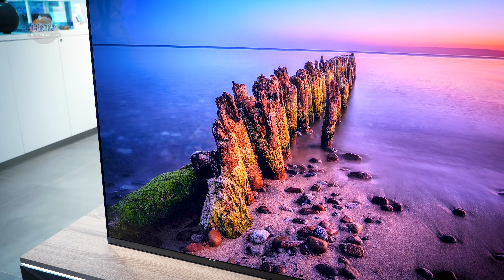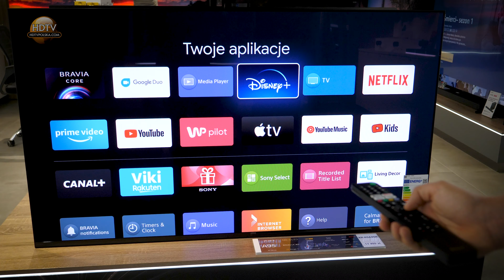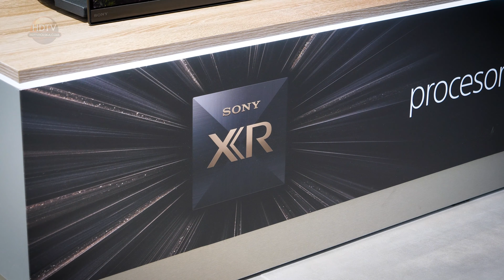Test Sony QD-OLED A95K TV - Najlepsza jakość obrazu 2022 roku!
Sony BRAVIA XR QD-OLED A95K z pewnością będzie rewelacyjnym wyborem do większości zastosowań a w szczególności do oglądania przeróżnego rodzaju treści SDR i HDR. Filmy, seriale czy sport nabierają nowej, niespotykanej dotąd jakości. Nowa technologia matryc QD-OLED wykorzystana w tym telewizorze sprawia, że lepszego telewizora pod względem jakości obrazu nie kupimy nigdzie. Dla wielu będzie to też telewizor z cyklu "najlepszy z najlepszych" co wcale mnie nie zdziwi biorąc pod uwagę jaka firma go wyprodukowała oraz, że całość oparta jest na Google TV. Pokrycie szerokiej palety barw DCI P3 jest wręcz idealne (aż 100%) a średnia jasność HDR na poziomie 920 nitów oraz idealna czerń i kontrast sprawia, że jak na tą chwilę jest to najlepszy wyświetlacz do oglądania tego rodzaju treści. Telewizor również nada się do oglądania codziennej telewizji, posiada maksymalną jasność SDR na poziomie 460 nitów oraz specjalną warstwę rozpraszającą światło dzięki czemu oglądanie ekranu nawet za dnia w jasnym pomieszczeniu będzie bardzo komfortowe (choć, jak wspomnieliśmy, czerń wtedy nie jest już idealna). Za sprawą 120Hz odświeżania matrycy oraz najlepszego w tej klasie upłynniacza ruchu ''Motionflow" zadowoli on również fanów sportu w tym piłki nożnej. Spośród konkurencji wyróżnia się on bardzo małą ilością artefaktów i błędów podczas upłynniania ruchu dzięki czemu oglądane rozgrywki będą bardzo płynne i ostre. To ważny aspekt w dobie zbliżających się Mistrzostw Świata Katar w piłce nożnej pod koniec tego roku.

Procesor Bravia XR zapewnia też najlepszą w klasie gradację i reprodukcję detali w czerni. Kolejną bardzo ważną cechą telewizora jest obecność portów w standardzie HDMI 2.1, choć jest to już normą w telewizorach tego segmentu cenowego. Zapewnia nam to obsługę takich funkcji jak 4K120Hz, zmienna częstotliwość odświeżania (VRR) oraz ALLM (auto low latency mode), które zadowolą wszystkich graczy. W tym wymiarze są niestety pewne ograniczenia. Telewizor nie obsługuje symultanicznie technologii Dolby Vision oraz VRR. Aby skorzystać z jednej z wymienionych funkcji należy wybrać odpowiednie ustawienia w opcjach formatu sygnału HDMI. Oprócz tego, granie z technologią Dolby Vision na tym wyświetlaczu mija się całkowicie z celem, ponieważ opóźnienie wzrasta do 143ms. Być może problemy zostaną załatane odpowiednią aktualizacją systemu w przyszłości, ale na czas pisania tego testu nadal występują.

Sony QD-OLED A95K wykorzystuje system multimedialny Google TV, który jest prawdziwym kombajnem jeżeli chodzi o oferowane funkcje oraz aplikacje do streamingu wideo. Ponadto, jest on dobrze zoptymalizowany, dzięki czemu działa bardzo płynnie i nie uświadczymy żadnych przycięć. Do zestawu dołączana jest kamerka BRAVIA CAM, która oprócz standardowych rozmów wideo pozwala nam na sterowanie telewizorem za pomocą gestów oraz oferuje wiele innych inteligentnych funkcji. Mamy możliwość ustawienia czujnika zbliżeniowego, który zareaguje alarmem w przypadku wykrycia osoby, która stoi za blisko telewizora (np. dziecka), lub automatycznego oszczędzania energii w momencie kiedy odejdziemy od ekranu. Trzeba przyznać, że oferowane funkcjonalności są na prawdę ciekawe. Pilot dołączany do zestawu to odchudzona wersja multimedialnego pilota działającego na bluetooth, który posiada skróty do najpopularniejszych aplikacji oraz wszystkie standardowe klawisze do nawigacji po kanałach i menu. Dostaniemy również zwykły, oldschoolowy pilot na podczerwień.

Podsumowując, Sony QD-OLED A95K to mimo kilku drobnych wad (które prawdopodobnie zostaną załatane w przyszłości za pomocą aktualizacji) bardzo dobry telewizor godny polecenia osobom, które oczekują tego co najlepsze w szczególności od jakości obrazu. Dla graczy ustępuje nieco Samsungowi QD-OLED S95B, jednak bryluje w jakości obrazu w filmach i serialach w kinie domowym. W tej ostatniej kwestii nie ma obecnie konkurencji i wszystko wskazuje, że w 2022 roku mieć już nie będzie. Sony zaryzykowało zakup nowej matrycy jako jedyna firma "z zewnątrz" w tym roku i jak to się mówi "kto nie ryzykuje, ten nie pije szampana".